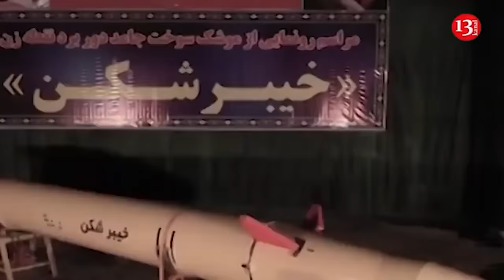Hundreds of fugitive North Korean soldiers want to go to Ukraine to fight against their ex-comrades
A group of nearly 200 former North Korean soldiers who defected from the North Korea and are now living in South Korea are insisting on being relocated to Ukraine to begin a psychological warfare campaign against their former comrades.

According to SCMP, each of these ex-soldiers has between seven and 10 years of military experience. Now they are seeking to use their insider knowledge of the North Korean army to undermine and demoralize the troops that will fight against Ukraine by exploiting their psychological vulnerabilities.

"We are all military veterans who understand North Korea's military culture and psychological state better than anyone else," said 69-year-old An Chang-il.psychological state better than anyone else,"

He currently heads the World Institute for North Korea Studies and is also an honorary professor at the Cybernetics Open University of Korea. He stressed the readiness of former soldiers for deployment.

"We are willing to go anywhere to work as psychological warfare agents - through loudspeakers, distributing leaflets and even acting as translators," said Ahn Chang-il.

Lee Min-bok made his appeal directly to the Ukrainian government, publishing an open letter to the Ukrainian embassy in Seoul. The former military man asked President Volodymyr Zelensky to help rescue North Korean soldiers, whom he called "cannon fodder."

"North Korean soldiers are there, essentially, as mercenaries, but we would go as volunteers on a goodwill mission. Simply, our presence in Ukraine could significantly affect the morale of the North Korean troops," says Lee Min Bok.

So far, the Ukrainian Embassy in Seoul has not responded to the proposal, and the South Korean Foreign Ministry referred the matter to the Unification Ministry, which has not provided any comment.

"North Korean soldiers can find hope and courage in our presence in Ukraine, which will inspire them to cross the border in search of freedom," Lee Min-bok wrote in his open letter.

The group's proposal is said to reflect the collective views of some 34,000 North Korean defectors in South Korea, many of whom are deeply concerned about North Korean troops being sent to Russia.

According to An, if North Korean soldiers are captured by the Ukrainian Armed Forces, his group can persuade them to defect to the South.

"Most North Korean soldiers, including elite special forces, suffer from food shortages and malnutrition. The soldiers you see on TV parades are hand-picked units, they are the alpha top of the entire population," the former soldier added.